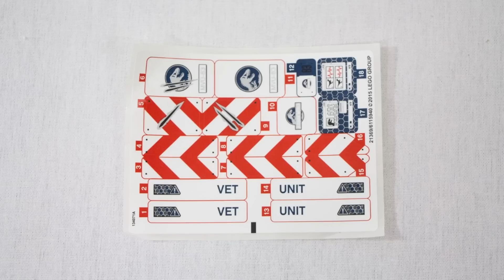Lego Jurassic World - Raptor Rampage - Set 75917 Stop Motion Build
This is a stop motion build of the Raptor Rampage.

Pieces: 324
Minifigures: 3
Dinosaurs: 2
Claire
ACU
Owen
Blue
Delta